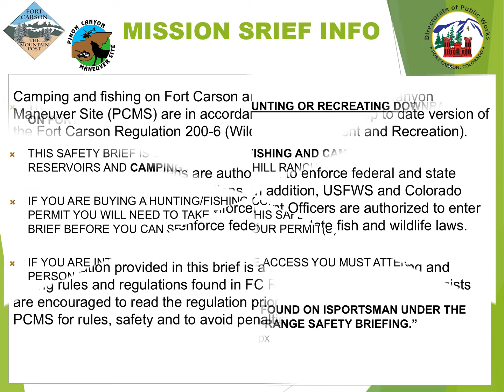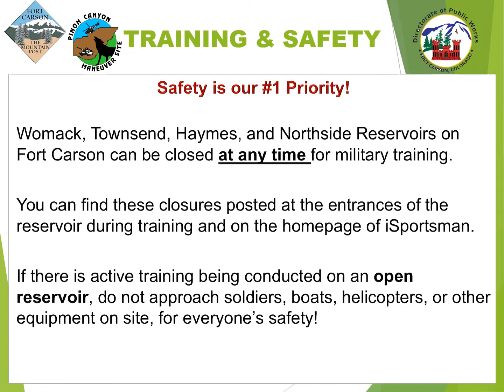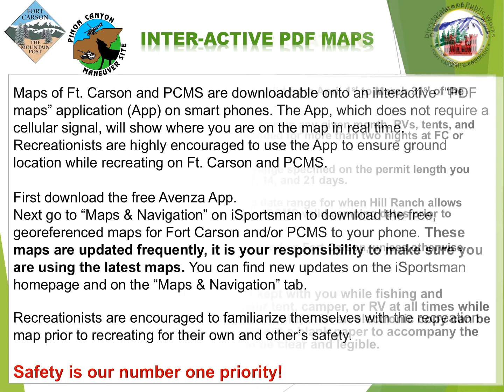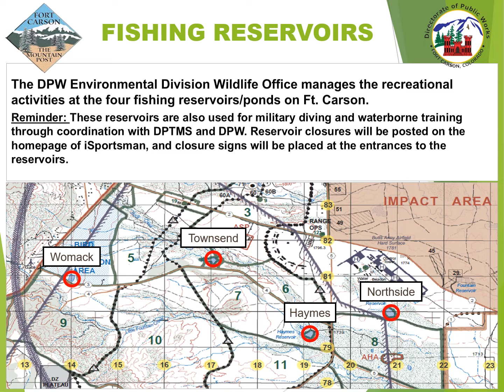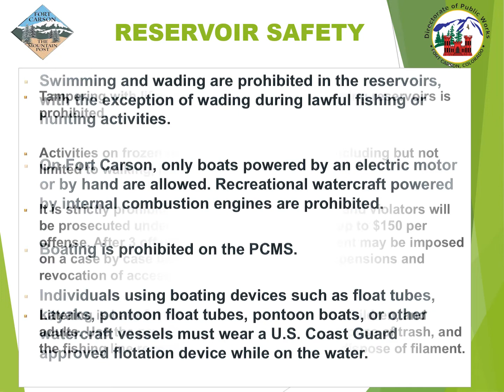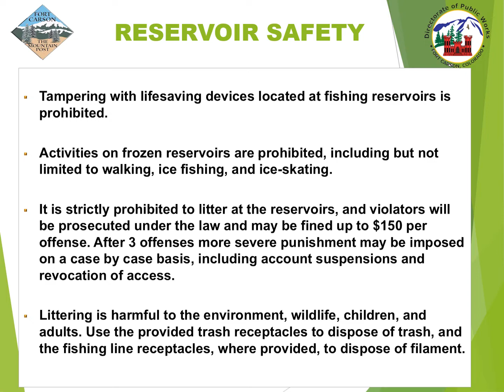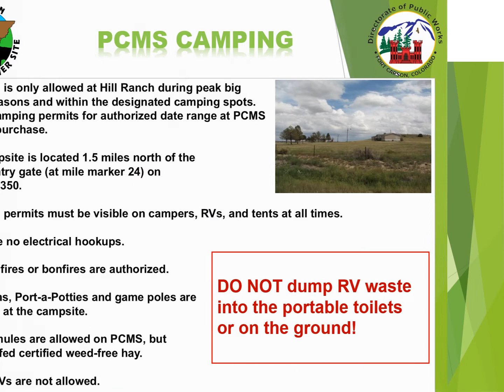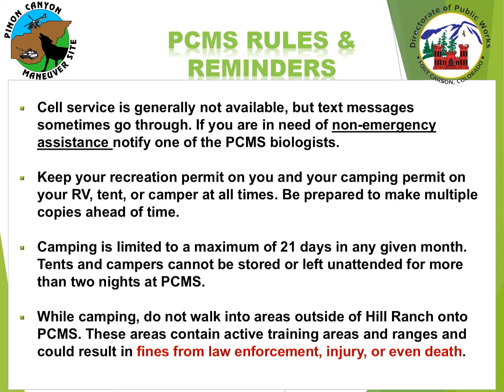Fort Carson and Pinon Canyon Fishing and Camping Safety Brief